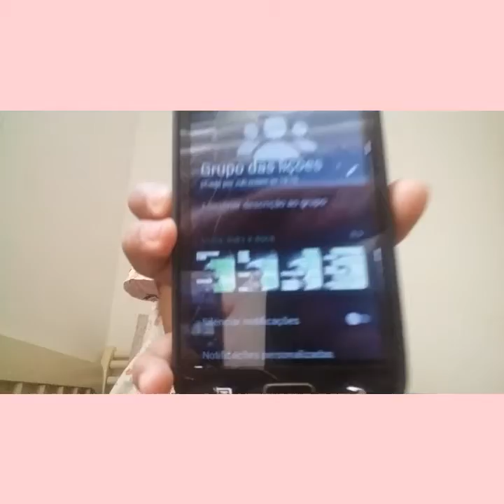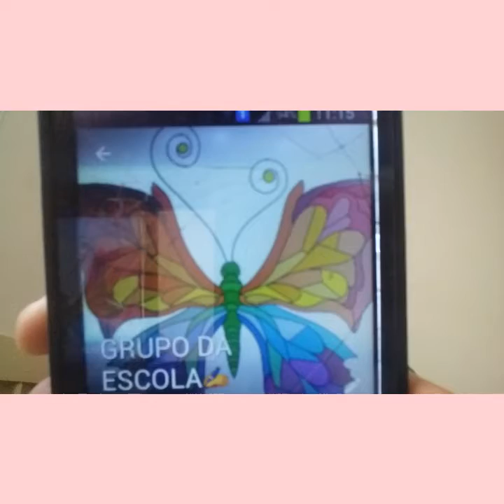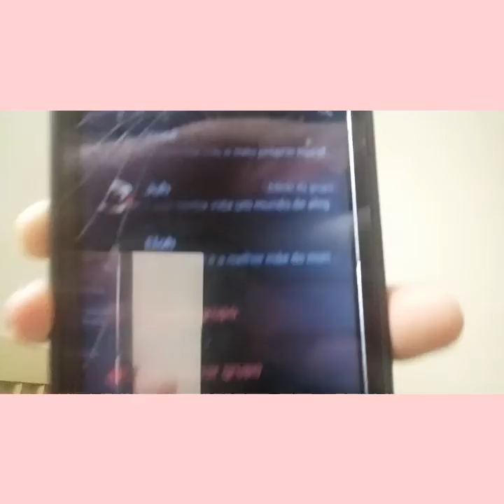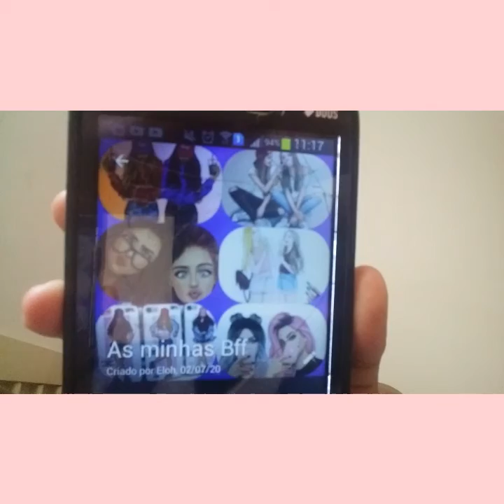Mostrando alguns grupos que eu tenho - duda silva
Oi amores bom dia.